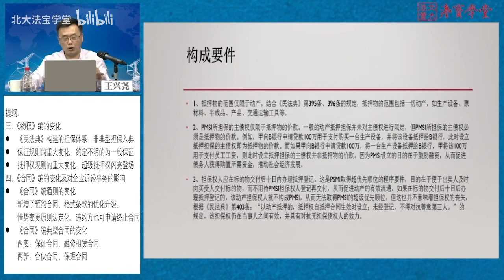企业老板必看，民法典时代如何在山穷水尽的时候还能获得抵押贷款 - 北京大学 Peking University